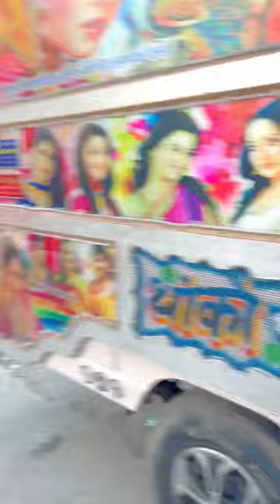Dj Pickup Sound Testing !! Girls Dance Video !! Rajasthani Dj Sound